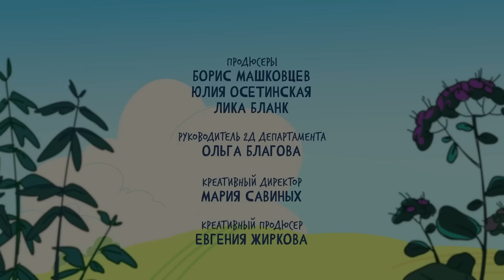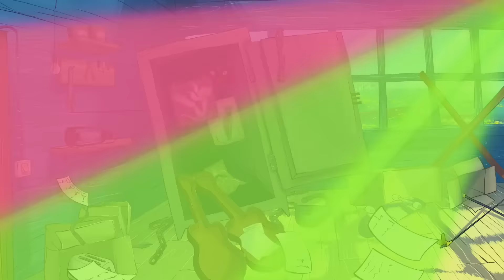Новое Простоквашино ⭐ Едем в город часть 1 🚗 премьера на канале Союзмультфильм 2023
Новая серия Простоквашино - Едем в город часть 1 на нашем канале.